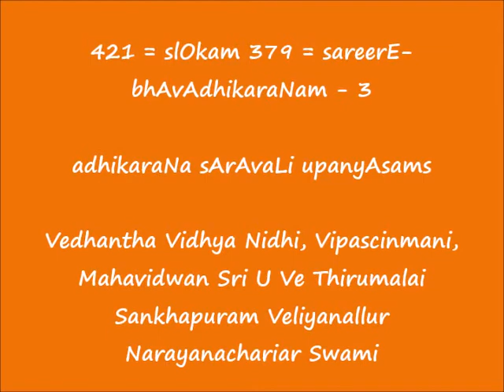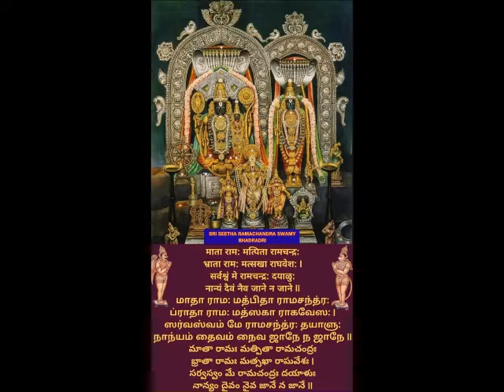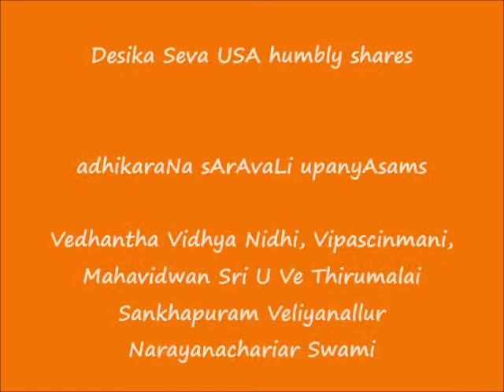421 = slOkam 379 = sareerE-bhAvAdhikaraNam-3 = adhikaraNa sArAvaLi upanyAsams